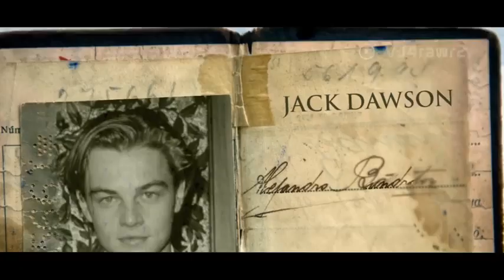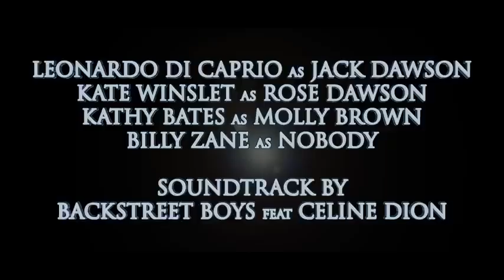Titanic part 02 trailer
Jack Is return  titanic is back